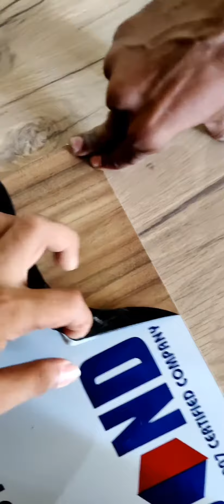ALUMINIUM ACP BATHROOM DOOR FITTING AWESOME LOOK AND LONG LIFE (CAF)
CITY ALUMINIUM FABRICATION (CAF)